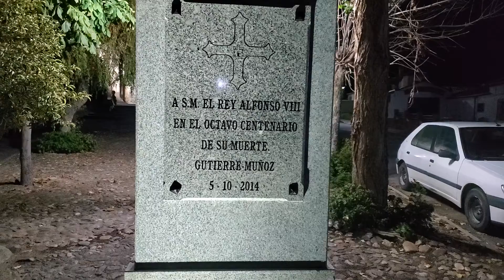GUTIERREZ MUÑOS KINGDOM OF SPAIN 🇪🇸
this is a monument of Alfonso VIII